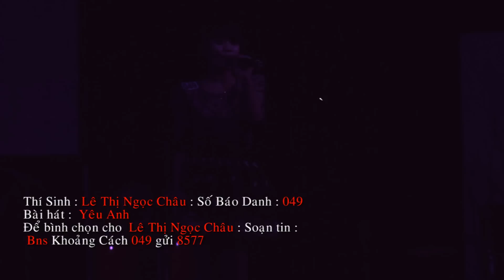A New Blue Star - BK2 - Lê Thị Ngọc Châu (049) - Yêu Anh